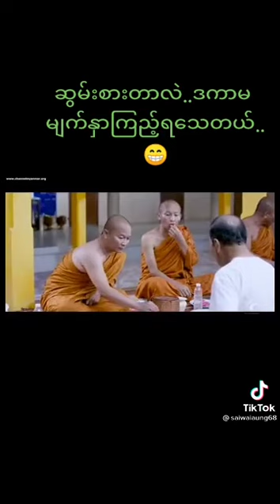July 15, 2021